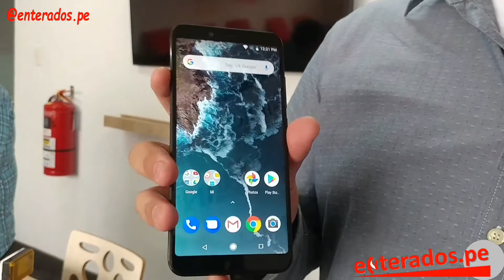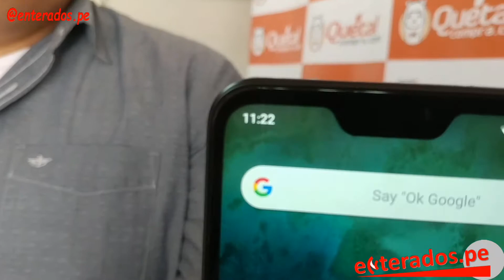Review Xiaomi Mi A2, Xiaomi Mi A2 Lite y Xiaomi Redmi 6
A dos semanas de su presentación global, llegan al Perú los nuevos móviles de Xiaomi, el Xiaomi Mi A2, Xiaomi Mi A2 Lite y Xiaomi Redmi 6